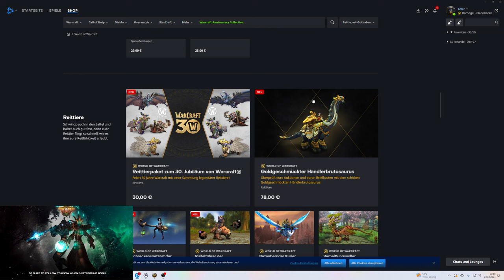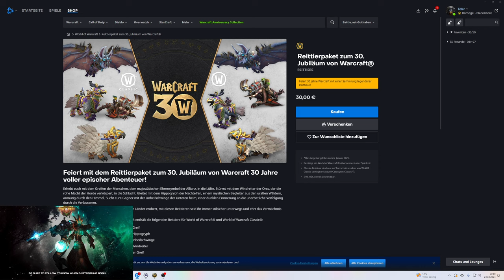Mount Guide #409: 4x 30. Jubiläum Mounts - Chaosgeschmiedeter Windreiter] [Chaosgeschmiedeter Greif]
Amazon (Games):

♦ Bildschirm:
32" (81,28cm) LG Electronics UltraGear 32GP850-B schwarz 2560x1440 1xDisplayPort 1.4 / 2xHDMI 2.0

27" (68,58cm) Gigabyte Curved G27QC schwarz 2560x1440 1x DisplayPort 1.2 / 2xHDMI 2.0

1000 Watt be quiet! Pure Power 12 M Modular 80+ Gold

Stand 10/23